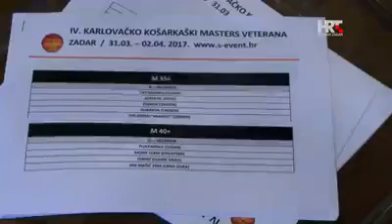Karlovačko Zadar Masters na HRT-u